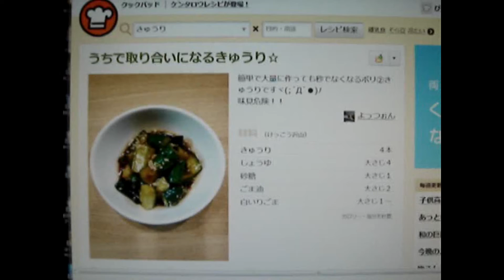【クックパッドの人気おかずレシピ】きゅうりのおいしい簡単作り方レシピ【レシピ王】How to make Cucumber and recipe!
こんにちは(^.^)

【レシピ王】です！

今日は
クックパッドの人気レシピ　「うちで取り合いになるきゅうり☆」

「きゅうりのおいしい簡単作り方レシピ」

です！

おいしいぞ！